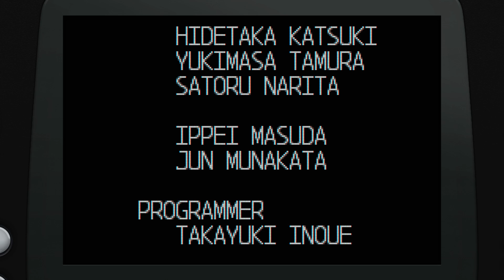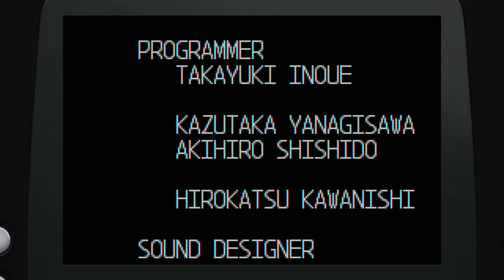It's Bosses All The Way Down (The End) - Mega Man Zero #6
Streamed on April 4.

That's right it's time for the inevitable boss rush section of any Mega Man game! Also the end. Cuz that's what usually follows.

In the far future, there's a lot of super fighting robots. And one of them has long blond hair!